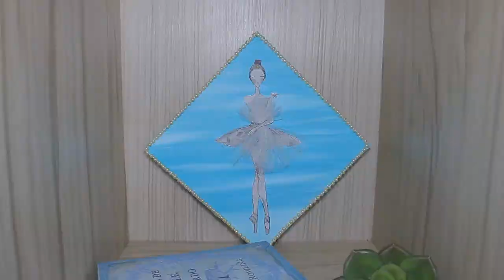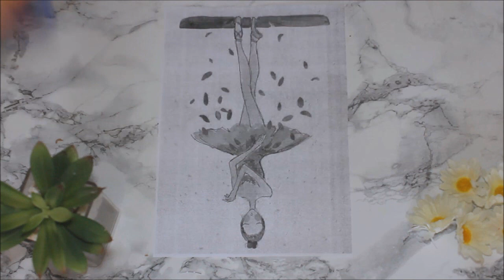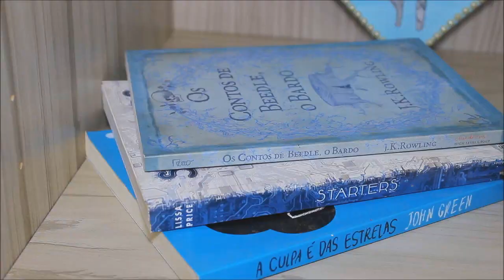DECORAÇÕES BARATINHAS PARA O SEU QUARTO QUE VOCÊ PRECISA TENTAR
Decoração Baratinnha Para seu Quarto :)

Meu Snap - eduardowizardd